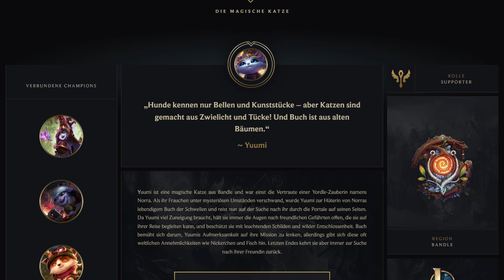Yuumi, die magische Katze – Geschichten aus Runeterra/Let's Read/LoL Lore – Champion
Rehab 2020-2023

Hallo Beschwörer,

Yuumi ist eine magische Katze aus Bandle und war einst die Vertraute einer Yordle-Zauberin namens Norra.